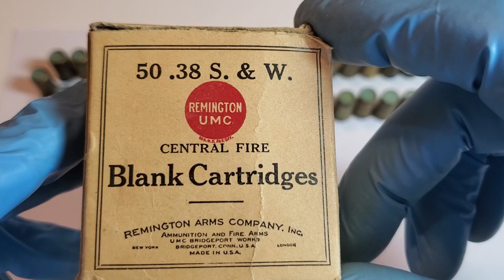Vintage Remington UMC .38 S&W Bevel Crimped Blanks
REM-UMC Central Fire .38S&W Blanks